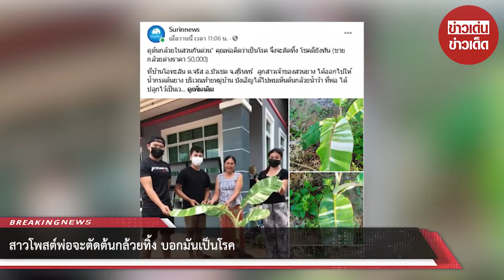สาวโพสต์พ่อจะตัดต้นกล้วยทิ้ง บอกมันเป็นโรค